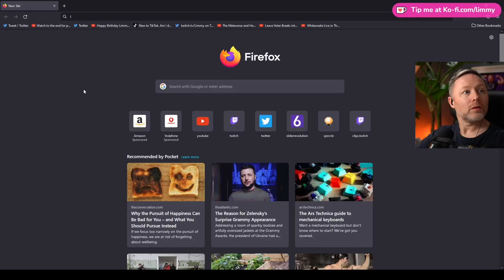Did you finish Elden Ring?